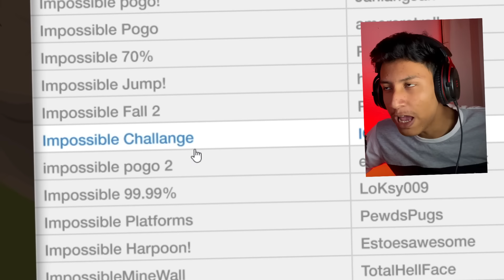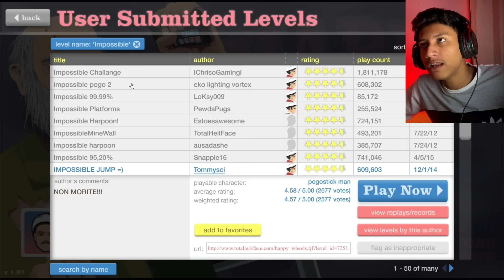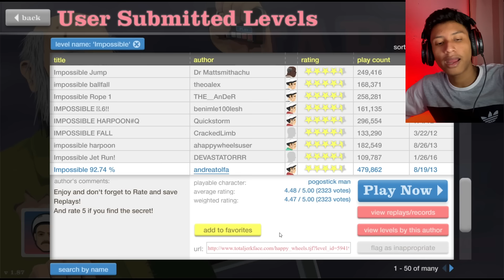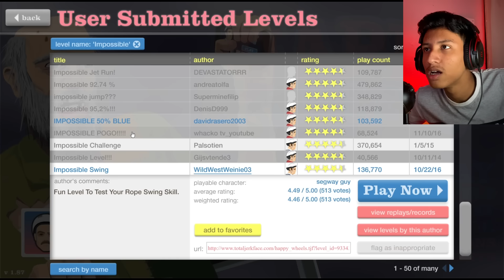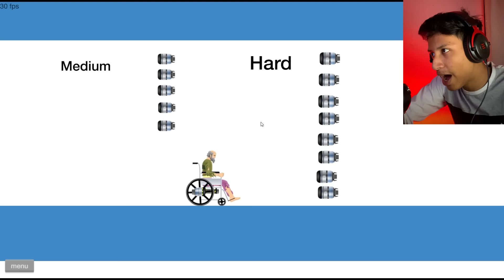Spider-Man In Happy Wheels || The Bangla Gamer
Today I’m Playing Happy wheels Spider-Man level